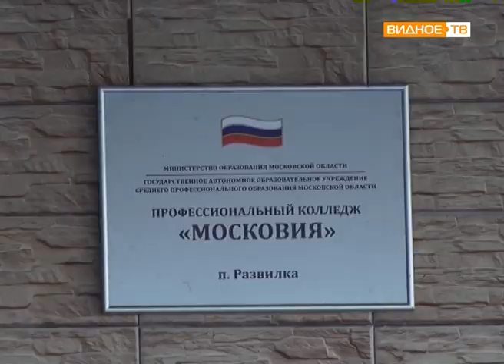"Путёвка в жизнь" - колледж "Московия" даёт возможность школьникам получить профессию